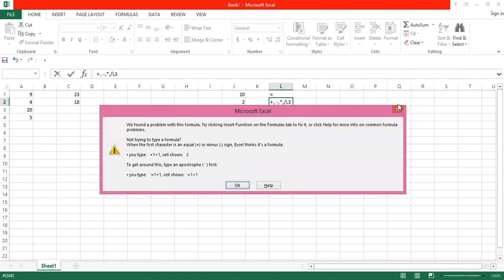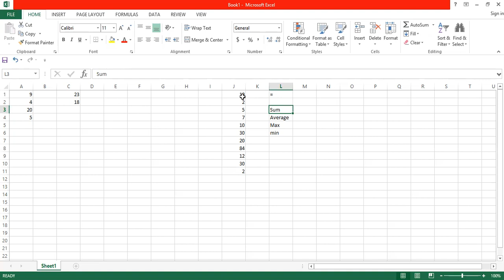විද්‍යුත් පැතුරුම්පත් - 9 ශ්‍රේණිය - පාඩම 2 - Part 4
විද්‍යුත් පැතුරුම්පතක සුත්‍ර සහ ශ්‍රිත පිලිබද අවබෝධයක් ලබා ගත හැකි වේ.